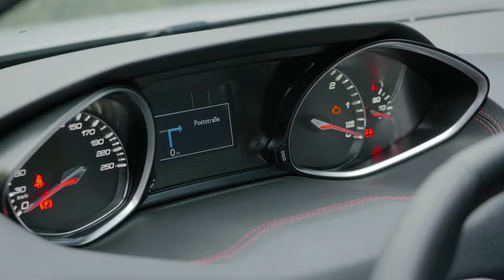2018 Peugeot 308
2018 Peugeot 308 Test Drive - Hatchback GT